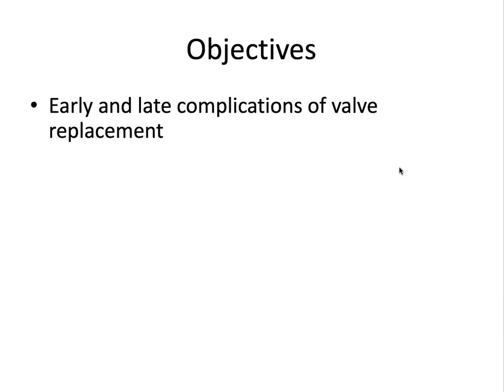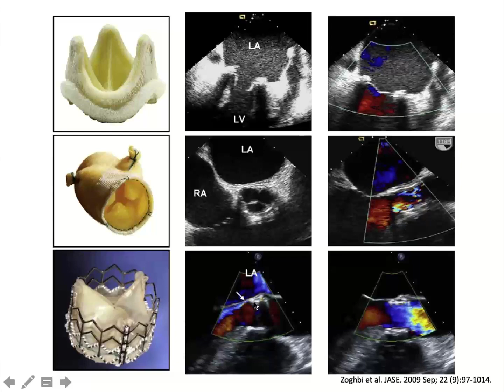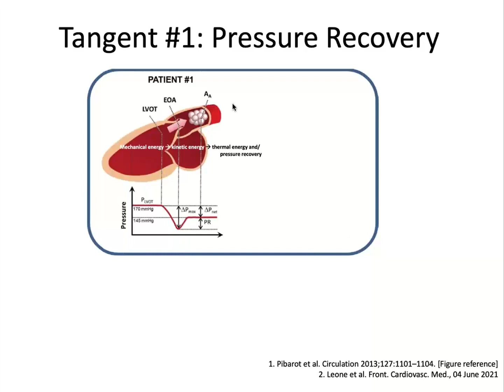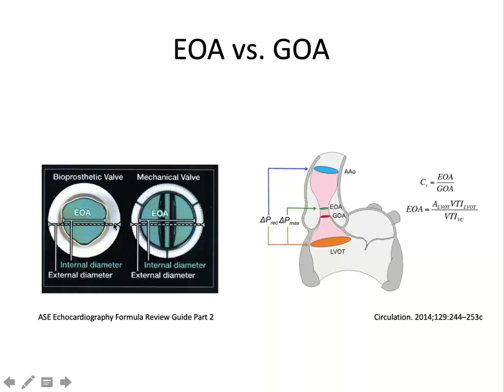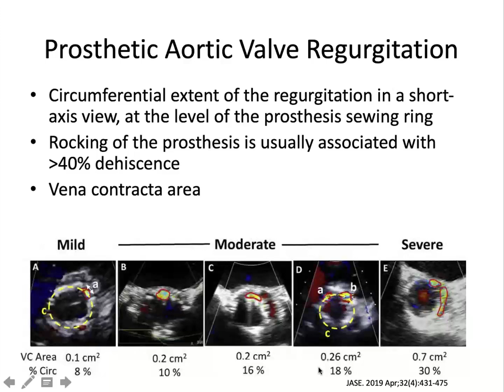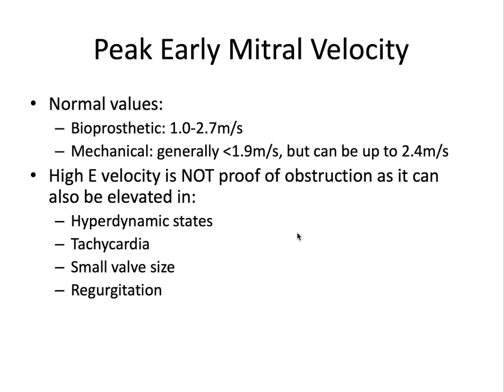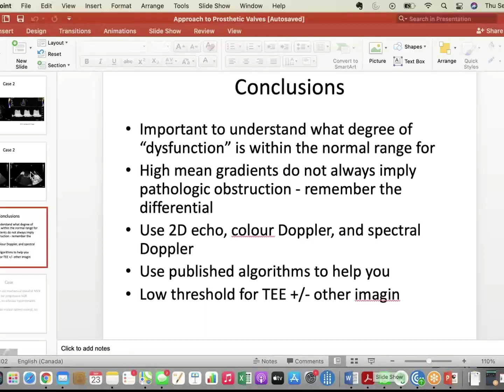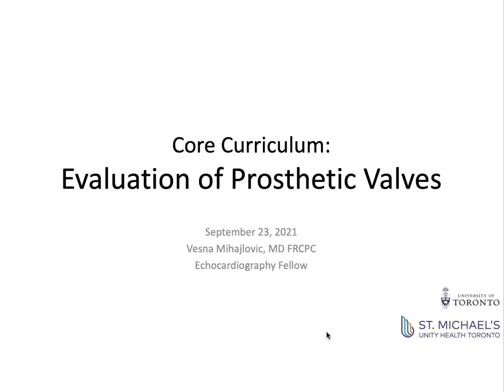Echo Evaluation of Prosthetic Valves with High Flow Velocities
Vesna Mihajlovic MD

Objectives:
1. Early and late complications of valve replacement
2. Differential diagnosis for high peak velocities across a prosthesis
3. Approach to evaluating aortic and mitral prosthetic obstruction and regurgitation
4. Patient prosthesis mismatch and consequences
5. Cases